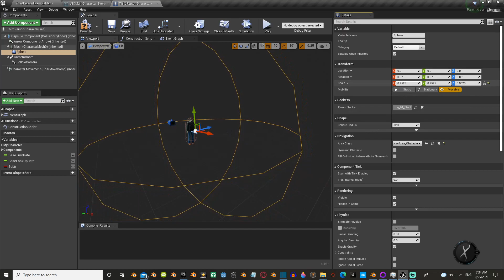Unreal Engine Tutorial - How to Attach a Component to a Bone